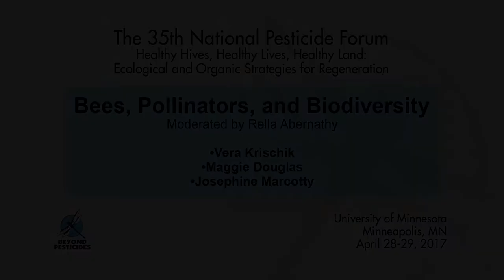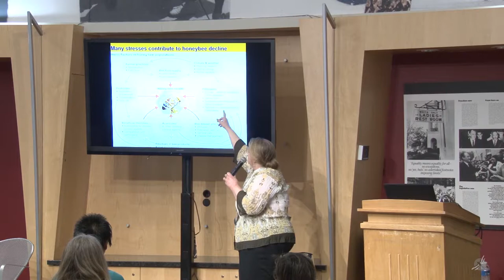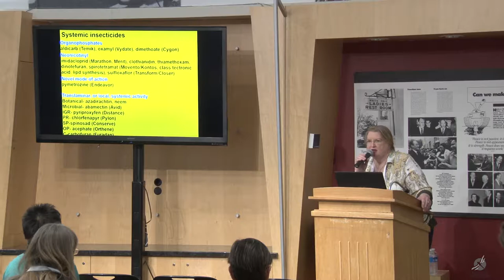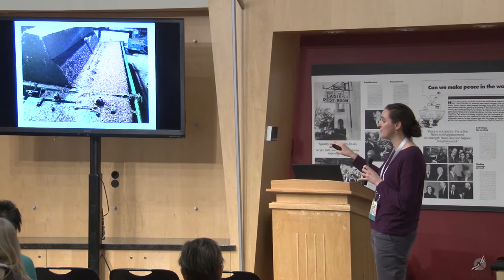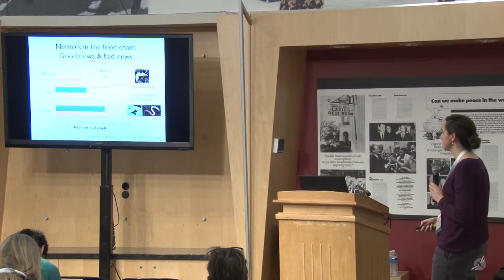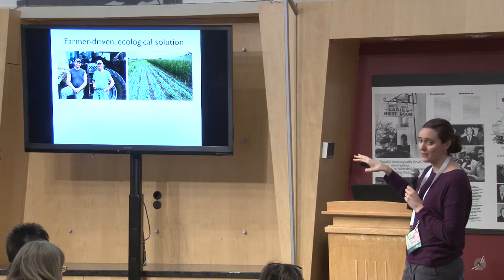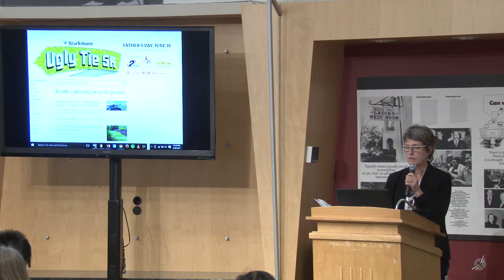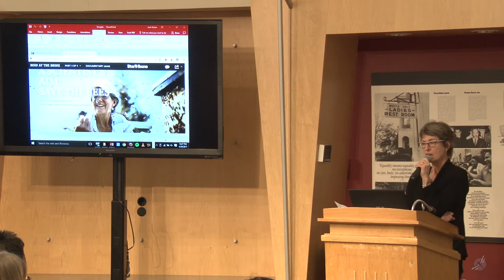NPF 2017 Panel: Bees, Pollinators, and Biodiversity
00:10  -  (Moderator) Rella Abernathy
02:18  -  Vera Krischik
25:20  -  Maggie Douglas
50:05  -  Josephine Marcotty